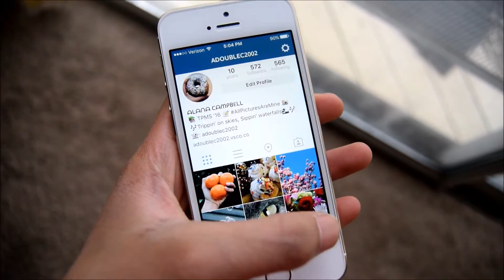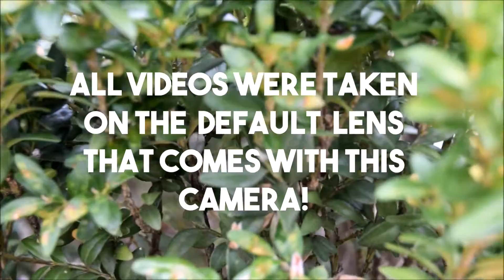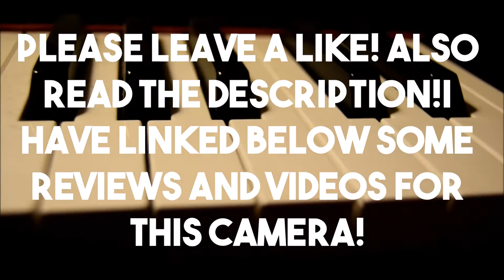Nikon D3300 Video Quality Test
This is a Video of several short clips I took with my Nikon D3300, it's for anyone who's looking to buy this camera and wants to see the video quality!

Here are some links to other sample videos and reviews for this camera: